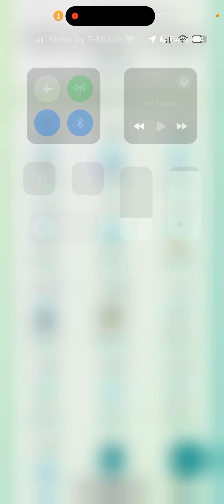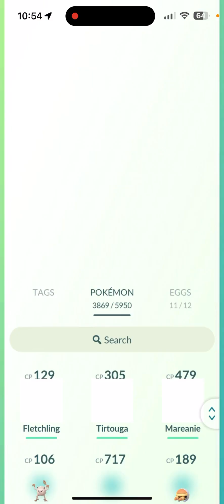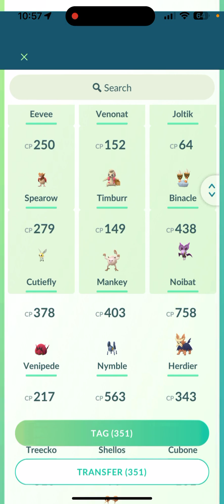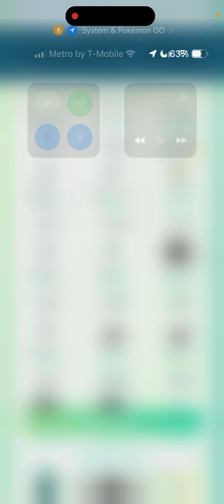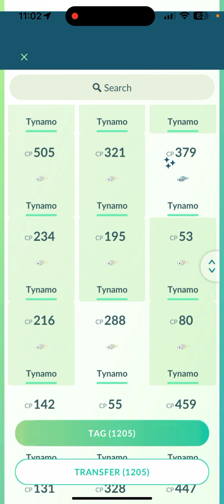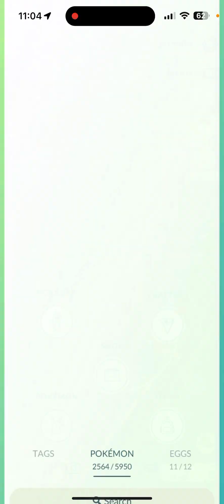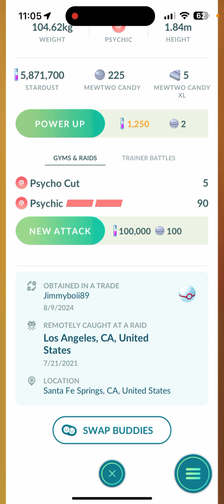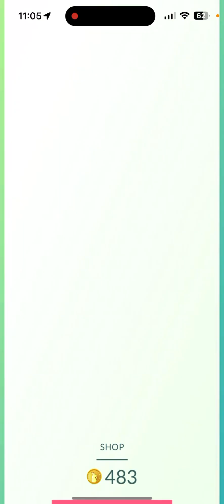1307 Pokemon Delete ~Beldum Event 2pm~5pm on a Sunday ✅